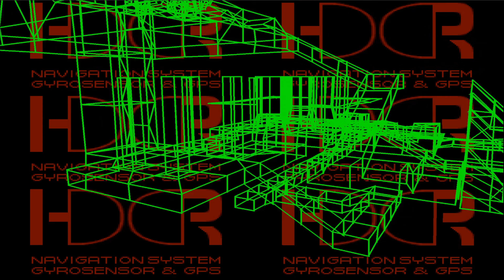Front Mission 3 Reload Emma Route | Transport Escape 8B: Front Gate Path II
A hard mode difficult mod
Front Mission 3 Reload (v0.4) by Leon

00:00 Intro
00:48 Taal Base Control Room
02:13 Mission 18: Taal Base (Taal lake)
12:10 Mission 19: Taal Base (Final)
27:55 Cutscene
29:11 End card